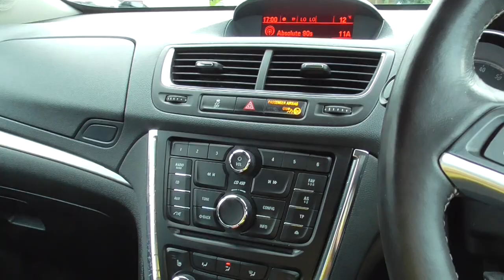VAUXHALL MOKKA 1.4T SW 2WD FOR SALE AT HUT GREEN GARAGE